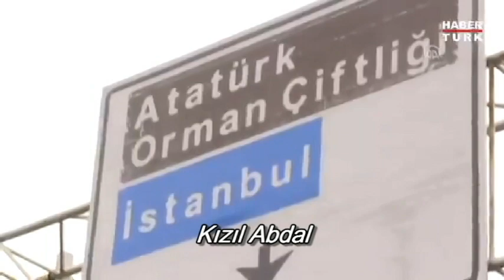Kızıl Abdal-Kemal Kılıçdaroğlu-Gelin Canlar Bir Olalım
Kemal Kılıçdaroğlu kıyam etti !!!